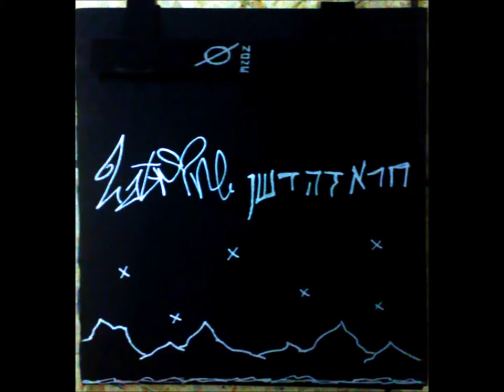Latrine - The Dark Side Of The Mirror 2008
From the album - Shit Is A Fertilizer
Self released(2008)

Lyrics:

אתה ניזון משנאה
הרים של אכזבות, האם זה צל או נשמה?
בדרכך המעורפלת, עם רגל כבדה
אתה רומס את העולם שמחייה אותך.
כדי לקבל את הסיפוק אתה תמות מבפנים
חיצונית אתה רגיש ומבפנים אתה לוחם עם מדים
מחסל פינות ורודות כי אתה סתם מפוחד
אהבות אמיתיות אתה מעיף קיבינימט.
הדיבור שלך ריק - המעשים נדיפים
אתה יודע לתכנן הרבה - הבל הבלים
הם מחבקים אותך תמיד, הם פשוט לא מבינים
שיבוא היום והם יקבלו את הסכין
בגב
עכשיו הם עומדים לצידך
אבל יבוא היום שהם יבינו
מי אתה
לאט לאט הם כולם יעזבו
ושוב נשאר רק שנינו